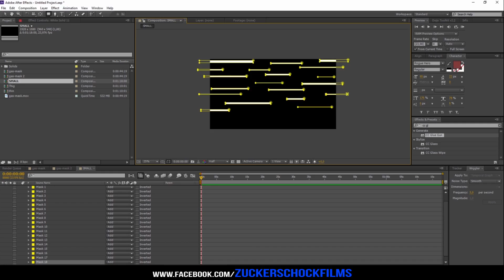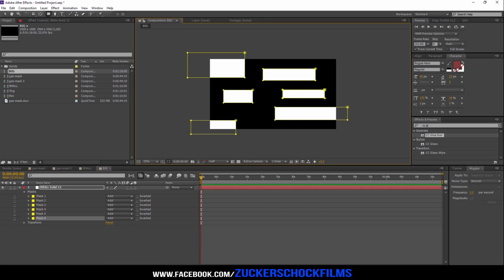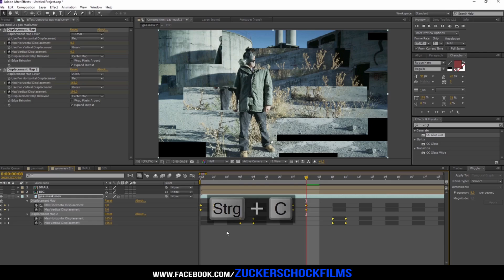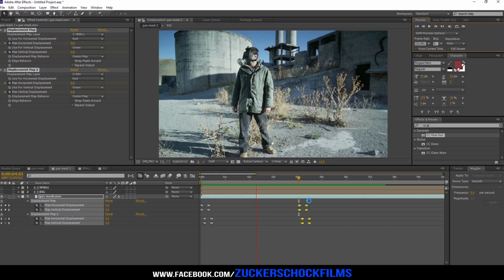Glitch Effect / Custom Distortion | After Effects TUTORIAL (GERMAN IN DESCRIPTION)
After Effects Tutorial: Custom Distortion | Glitch Effect | 60FPS by ZuckerSchock FILMS

READ ME

In diesem Tutorial möchte ich Euch zeigen wie Ihr euch einen Glitch bzw. Störungs Effekt erstellen könnt.

Ladet euer Footage in den Projektordner. Nun erstellt mit diesem Footage eine neue Komposition indem ihr das Video auf das "Neue Komposition erstellen" Feld zieht.
Jetzt müsst ihr euch zum bearbeiten des Effektes eine neue Komposition erstellen. Nennt diese "SMALL".
Erstellt eine neue weiße Farbfläche.
Nun klickt auf das Rechteck Masken Tool und zieht viele dünne unterschiedlich lange Masken.
Als nächstes benötigen wir eine weitere Komposition. Nennt diese "BIG". Auch hier brauchen wir eine weiße Farbfläche. Benutzt auch wieder das Rechteck Masken Tool, nur zieht diesmal einige dicke Masken.
Zieht nun beide Komposition über eure Footage Komp und macht sie nicht sichtbar.
Nun zu dem Effekt. Wählt eure Footage Komp aus, und sucht den Effekt "Versetzen". Diesen findet ihr unter Effekte / Verzerren / Versetzen. Stellt hier eure "SMALL" Komp als Effekt ein.
Jetzt Geht an den Anfang eurer Komposition und Keyframet die Einstellungen "Max Horizontales Versetzen". Stellt den Wert auf Null ein. dasselbe macht ihr bei der Einstellung "Max Vertikales Versetzen". Bewegt euch einen Frame weiter auf eurer Timeline und stellt den Wert des Horizontalen Versetzen auf ca 160 und den Vertikalen Wert auf 190. Geht auf eurer Timeline ca 5 oder 6 Frames weiter und setzt bei beiden Einstellungen einen Keyframe. Jetzt wieder einen Frame weiter und den Wert auf Null stellen.

Dupliziert den Effekt "Versetzen". Diesmal wählt die Komposition "BIG" aus. Klickt einmal auf eure Footage Komp um diese auszuwählen und drückt "U" auf eurer Tastatur. Jetzt werden euch alle Keyframes angezeigt. Markiert die Keyframes von dem duplizierten Effekt und versetzt diese um ca. 2 bis 3 Frames.

So, nun kopiert alle Keyframes

Das nachfolgende ist eigentlich nur für den Blurry BG Effekt. Ich persönlich finde den Effekt aber recht cool und habe ihn mit in dieses Tutorial aufgenommen.

Dupliziert die Unterkomposition und zieht eine Maske knapp um die Textebene. Vergrößert die untere Komp etwas und fügt den Effekt Schneller Weichzeichner hinzu. Stellt die Stärke ca auf 8.
Falls ihr das DOJO Toolkit besitzt (ich kann es absolut nur empfehlen und es ist gratis), fügt eine Vignette hinzu.
Erstellt euch eine neue EInstellungsebene. Nun zieht Optical Flares auf die Ebene und sucht euch ein Light aus welches euch gefällt. Ändert den Modus zu Negativ Multiplizieren. Platziert das Licht unter eure Textebene und erhöht die Helligkeit etwas. Erstellt eine weitere Einstellungsebene und fügt Magic Bullet Looks hinzu. Sucht auch hier wieder einen Style aus der euch gefällt.

Als letztes benutzen wir noch einmal das DOJO Toolkit und fügen eine Letterbox hinzu.

THAT'S IT!!!

In diesem Video wurde verwendet:

Programme:

Premiere Pro

Plugins:

DOJO Toolkit

Mein Laptop: Alienware 17"

Nintendo Vans:

Canon EOS 700D:

Camtasia Studio 8:

Adobe Photoshop Elements 14 & Premiere Elements 14:

Schön das du dich so weit herunter verirrt hast...

Willkommen auf dem Kanal von ZuckerSchock!!!

Auf meinem Kanal findest du Videos zum Thema Motion Graphics & VFX / GFX. Hier werde ich versuchen, regelmäßig ein neues Video hoch zu laden.

Wenn ihr kein Video mehr verpassen wollt, lasst doch einfach ein Abo da!!! ;-)